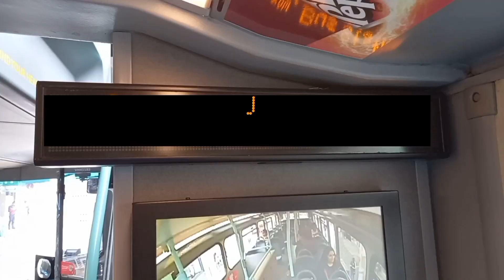Full Route Visual | London Bus Route 310 - Golders Green to Stamford Hill | (37535) YX68UMK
On Sunday 1st September 2024, Transport For London introduced a brand new “trial” route to connect North West London - Golders Green & North East London Stamford Hill called the 310. The 310 is operated by Stagecoach London using Enviro200MMC’s from Ash Grove [HK] Garage. The route runs every 20 minutes, 7AM - 7PM (Monday - Sunday) and follows the existing alignment of the 210 from Golders Green, Hampstead, Highgate Village, Archway, Crouch Hill and then Finsbury Park. However, the 310 does not serve the station towards Stamford Hill and instead passes under the low bridge at Stroud Green Road to connect to the A503 towards Manor House to end at Stamford Hill Broadway by following the 253 & the 254.

I would like to thank the driver for letting me film the front of the bus and for him taking me to the bus stands as well. This is my first Stagecoach Visual from me and what better way for me to do it from the front. The experience was really nice, the driver had some fast speeds, and many enthusiasts appeared in the visual which was nice! However, I do feel that the route should be operated by Arriva or Metroline as their garages are closer to the route than Stagecoach. But the route is only a trial route to be fair & Stagecoach seem to be a good fit for Golders Green so I don’t mind lol. I also do hope Stagecoach add their SN57 Enviro 200 Darts & Optare Solo’s in the next few days to come. The iBus would've been nicer if it said "three ten", instead of "three one o" as it sounds completely different to it's existing alignment route "210" or rather "2 10".

The route was meant to be introduced on Saturday 31st August 2024. But TFL - (for some random reason), decided to make it the day after. The route exists because Transport For London plans on connecting two popular Jewish communities across North London without interchanging at Finsbury Park. For the past 15 years, the Jewish Community has been campaigning for TFL to create a link alongside the London Assembly. This is because of a rise in anti-semitic incidents at Finsbury Park. TFL often shut this plan down stating that the route would be quote on quote  “unsustainable and expensive to run.” Sadiq Khan also stated that he had plans with TFL to create a link if he was to be quote on quote “re-elected.” Did he have to wait 8 years in power to introduce a route that has been on demand for almost two decades?

I just hope that the 210 does not become unreliable in the future or that TFL decides to do a PVR decrease or go back to their original plan by single decking the 210 and extending it down to Stamford Hill. The consultation for this route also opened on Sunday , so the route might in fact get re-modified in the future, hopefully not withdrawn. To be fair, this was a weird move from TFL not gonna lie. Usually, before a route’s introduction, a consultation takes solace beforehand. But TFL decided to do things their way.
But otherwise, enjoy a visual of a brand new route!